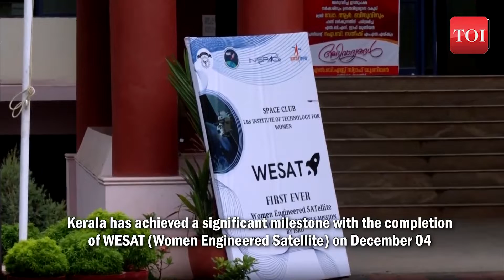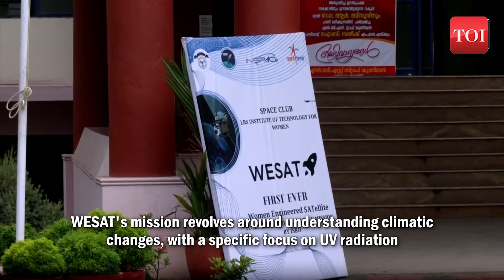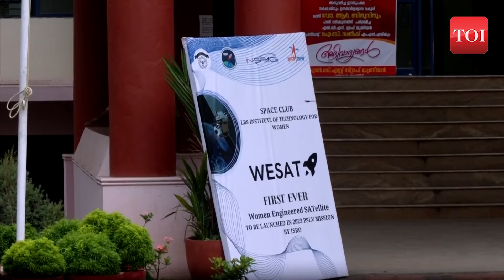Historic: India’s first-ever women’s only satellite ‘WESAT’ ready for launch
Kerala has achieved a significant milestone with the completion of WESAT (Women Engineered Satellite) on December 04. The state's and India's first women-only satellite has successfully undergone all space quality tests, it is now in a launch-ready state. The satellite's payload has been unveiled and handed over to Dr. Unnikrishnan Nair, Director of Vikram Sarabhai Space Center, and Dr. N Jayakumar, PSLV Project Director. WESAT, designed by a team of 42 women students from LBS Centre for Science and Technology in Thiruvananthapuram, in collaboration with their teachers Dr. Sumithra and Dr. Reshmi, is dedicated to studying UV radiation in the atmosphere. The inauguration ceremony was graced by MLA I B Satheesh. Dr. Unnikrishnan expressed that this payload is slated for launch in the 60th mission. WESAT's mission revolves around understanding climatic changes, with a specific focus on UV radiation. The research, initiated three to four years ago by predecessors, delves into the impact of UV and climatic changes in Kerala. The recent floods in Kerala, which brought about drastic climatic shifts, prompted the team to investigate UV radiations. To facilitate this, a ground monitoring station has been established on our campus to monitor real-time UV variations in Trivandrum City.